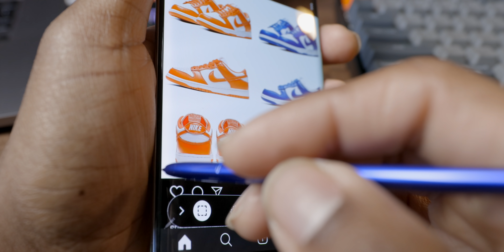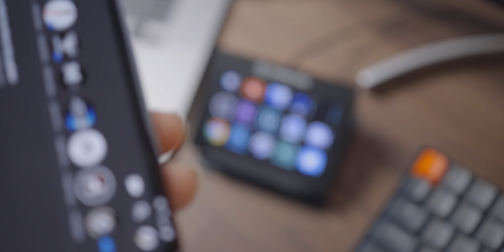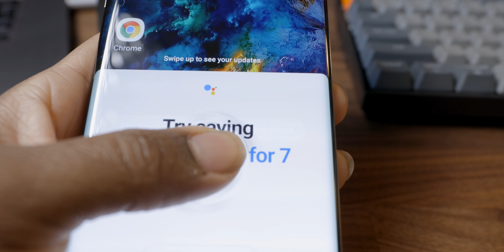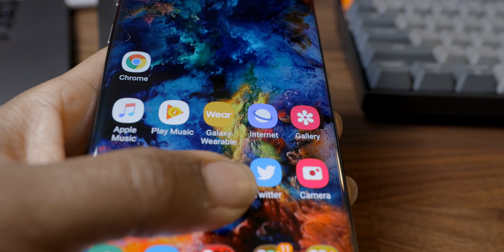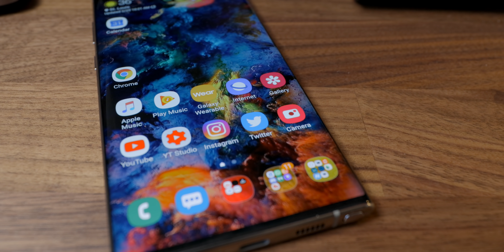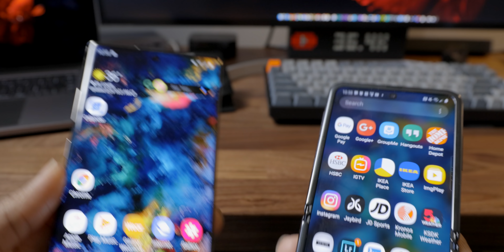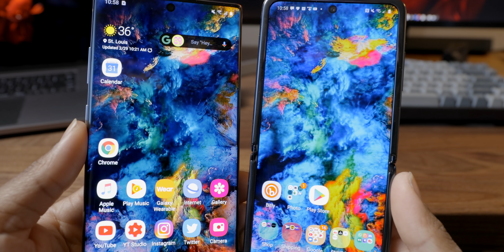5 Things I HATE about my Galaxy Note 10 Plus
📷 Camera Used to make this video
[B&H Photo]
📷 Lens used to make this video
[B&H Photo]
📷 Secondary Lens
Atomos Ninja V (monitor/recorder) [BHPhoto]
◾ Lav MIC used
◾ SD CARD I USE
◾ VIDEO FLUID HEAD
◾ Good Starter/Budget CAMERA for YouTube [BHPhoto]
🔵-- RECOMMENDED TECH!
🔴 HOW I GREW MY CHANNEL
🔴 How I MANAGE my YouTube Finances(Get 50%OFF)
📌-- FOLLOW ME---
Follow ME @CJUnplugged_ (IG/Twitter)
◾ Computer Tech
📌 BEST MOUSE
📌 EDITING COMPUTER
📌 MacBook Pro 16" (Base model)
[B&H Photo]
📌 MacBook Pro 16" (i9 Base Model)
[B&H Photo]
📌 PORTABLE HARD DRIVES